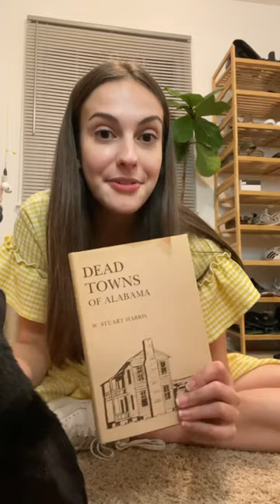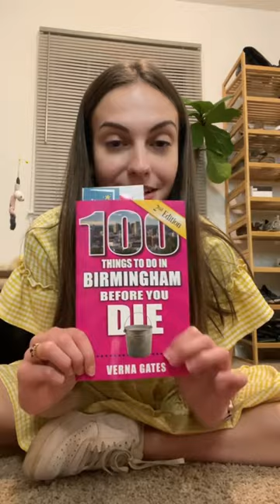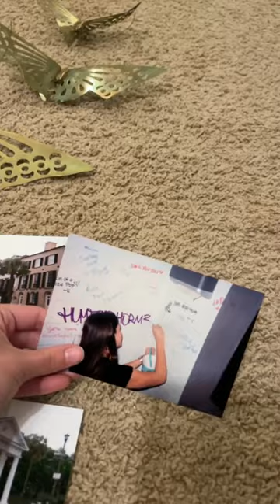Coop Kitty TikTok Compilation - July 2022 Part 2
Another installment in the coop kitty TikTok "bingeable" compilations! This was the beginning of CJ and Finn's friendship and the beginning of Roof's life in gen pop! Coop was still trying to figure out how he felt about his new life and Sadie was slowly but surely coming into her own❤️

0:00 July 11, 2022
2:51 July 12, 2022
8:34 July 13, 2022
11:14 July 14, 2022
13:45 July 15, 2022
17:05 July 16, 2022
20:36 July 17, 2022
26:58 July 18, 2022
29:54 July 20, 2022

Whether you're from TikTok and want to watch the saga unfold from beginning to present without scrolling or you are brand new to our story, I'm glad you're here! It's been quite a journey with the coop kitties but I wouldn't trade it for the world.

We have lots of ways to keep up with the coop kitties!

Have you seen the coop kitty merch?